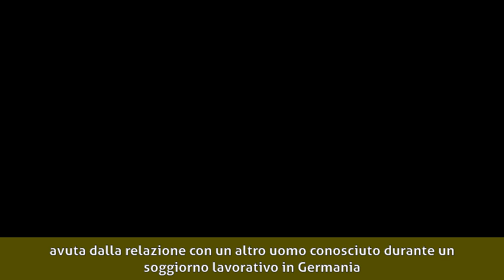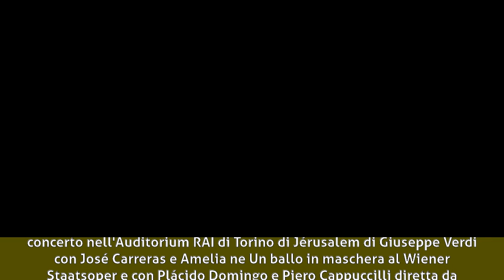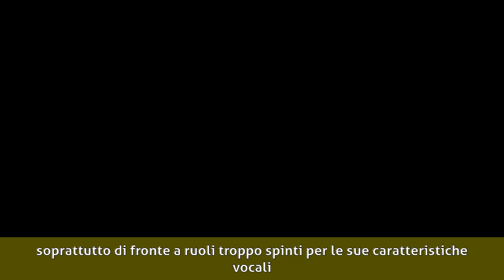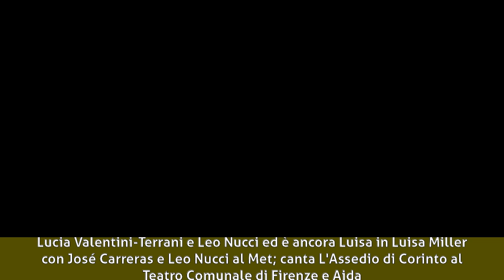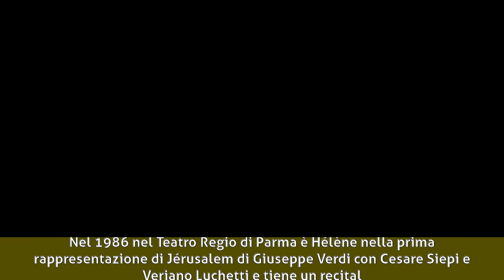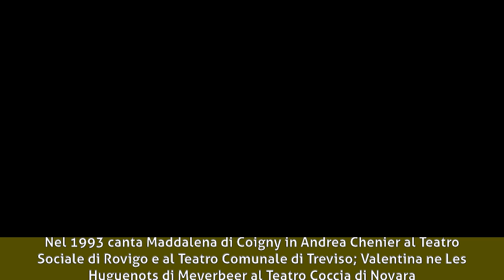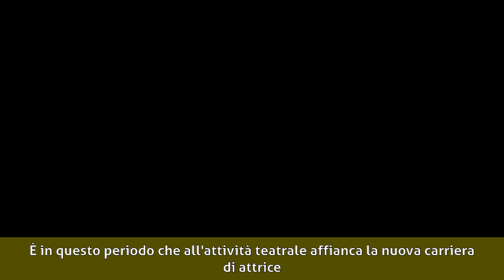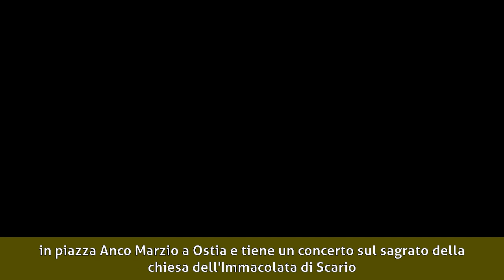Katia Ricciarelli - Biografia